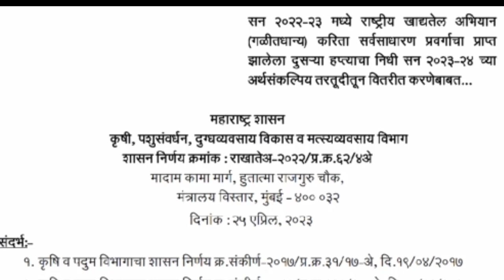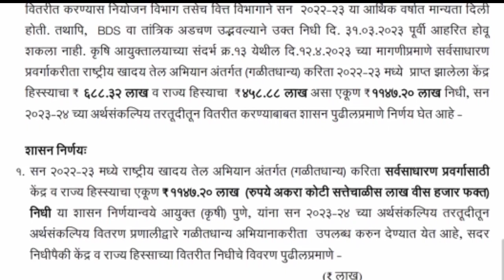agritech: यांसाठी दुसरा हप्ता वाटप सुरू 💰| agriculture news | new gr #1 | pik vima & ativrushti news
नवीन अपडेट साठी आपल्या अधिकृत व्हॉट्सॲप ग्रुप, वेबसाईट व फेसबुक पेज ला जॉईन/फॉलो करा👇

WhatsApp Group's:-

📎 Check Now 📎

Hi friends in this video you will get information about nuksan bharpai 2023,
nuksan bharpai maharashtra,
nuksan bharpai kadhi milnar,
nuksan bharpai news,
nuksan bharpai yadi,
nuksan bharpai news today,
nuksan bharpai anudan,
नुकसान भरपाई,
नुकसान भरपाई यादी 2022,
नुकसान भरपाई कधी मिळणार,
नुकसान भरपाई 2022,
नुकसान भरपाई अनुदान,
नुकसान भरपाई यादी,
नुकसान भरपाई 2022 कधी मिळणार,
nuksan bharpai list 2021,
nuksan bharpai list 2022,
नुकसान भरपाई 2023,
अतिवृष्टी नुकसान भरपाई 2022,
शेतकरी नुकसान भरपाई 2022,
पिक नुकसान भरपाई 2022,
2022 नुकसान भरपाई,